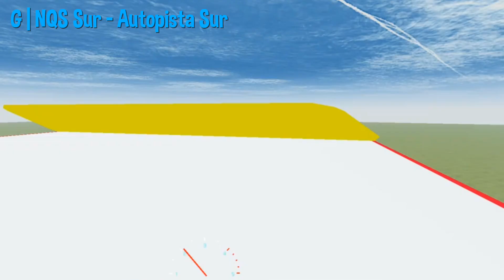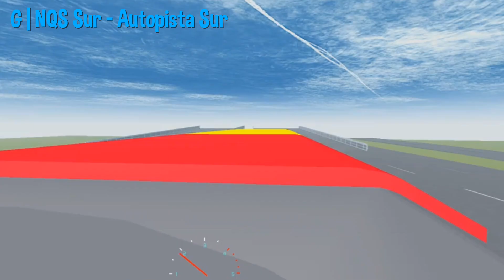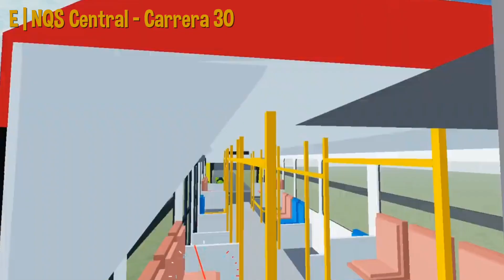Bogotá TM Bus - Ruta C30 Portal Suba - TransMueve (Zona C) 💛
• ¡Feliz cumpleaños, Bogotá! ❤️💛

• En este video hacemos la ruta C30 desde el Portal Sur hasta el Portal Suba. Esta ruta tiene un horario de L-V de 5:00 a.m a 9:00 a.m, L-V de 3:00 p.m a 8:00 p.m y S de 5:00 a.m a 3:00 p.m. Su homologo es la ruta G30 desde el Portal Suba hasta el Portal Sur.

•  Bus del video 🚇:
- Marcopolo Gran Viale BRT (Bi - Articulado - Gmovil/Volvo)

• El portal está ubicado en el sector noroccidental de la ciudad, más específicamente sobre la Avenida Suba con Avenida Ciudad de Cali.

• La estación recibe su nombre al ser la estación de cabecera de la línea Suba, y por ser el único Portal de TransMilenio construido enteramente dentro de la localidad de Suba. Además, está construido cerca de lo que fue el pueblo de Suba, hoy corazón de la localidad del mismo nombre.